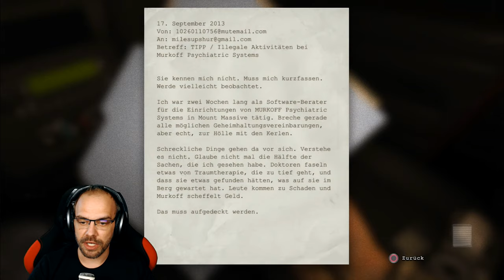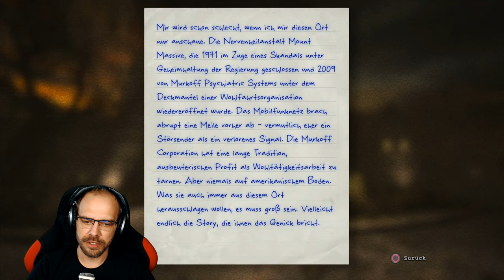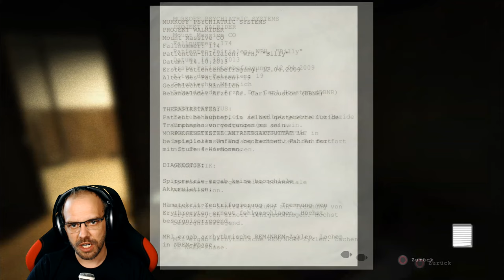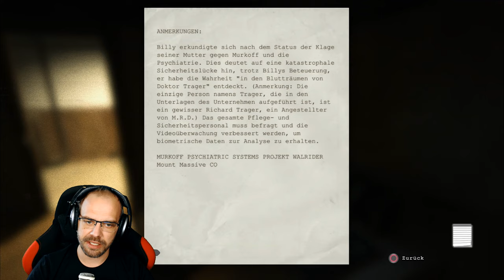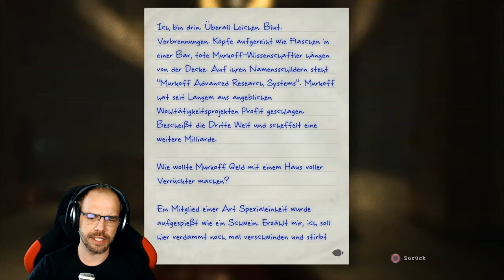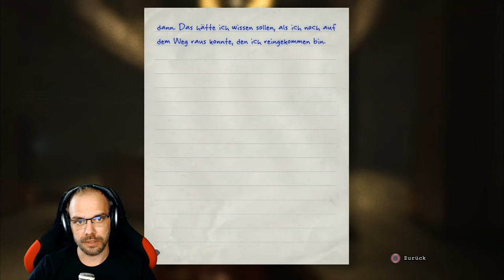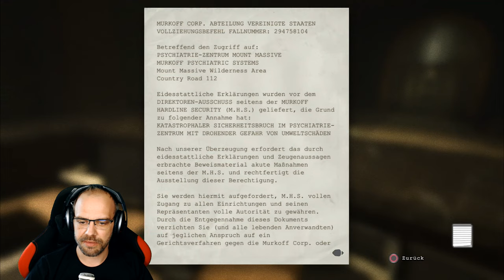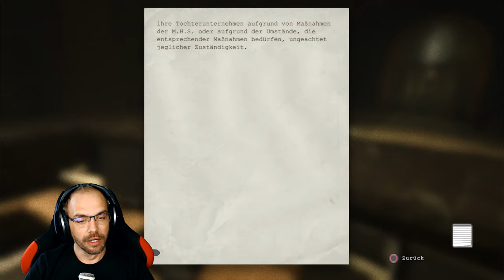OUTLAST [001] Wo sind wir hier reingeraten?